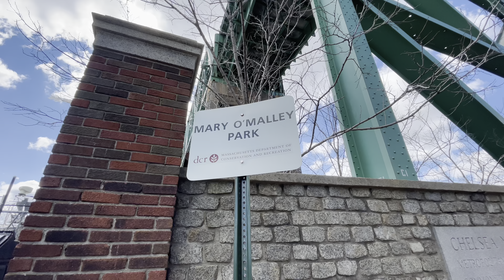Finally I Flew My DJI Mini 2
It was my first time to fly an expensive drone but the money was worth it. It was easy controlling the DJI Mini 2 - Highly recommended for beginners.

Hindi masyado mahirap pa liparin ang drone. Ok para sa mga beginners.

Era la primera vez que volaba un dron caro, pero el dinero valió la pena.  Fue fácil controlar el DJI Mini 2 - Altamente recomendado para principiantes.